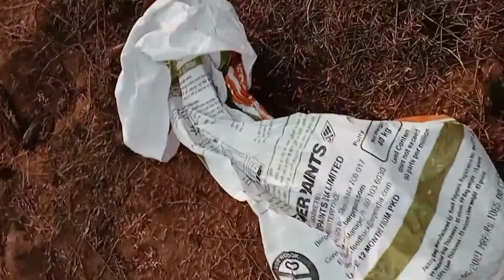Nellore Rat Snake in bujji bujji Nellore snake saver you people can contact anytime7093488743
Popularly known as Dhaman, the Indian Rat Snake is widely distributed across South and Southeast Asia, where it adapts quickly to a variety of habits: arid land, open fields, farmland, coastal regions, freshwater or brackish water wetlands. You'll also see them in rat holes and termite mounds    Popularly known as Dhaman, the Indian Rat Snake is widely distributed across South and Southeast Asia, where it adapts quickly to a variety of habits: arid land, open fields, farmland, coastal regions, freshwater or brackish water wetlands. You'll also see them in rat holes and termite mounds